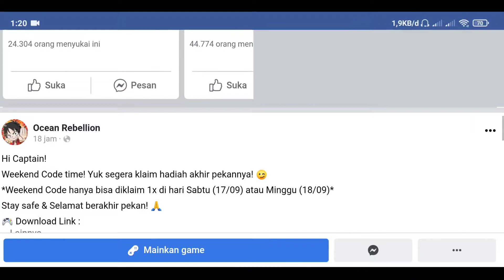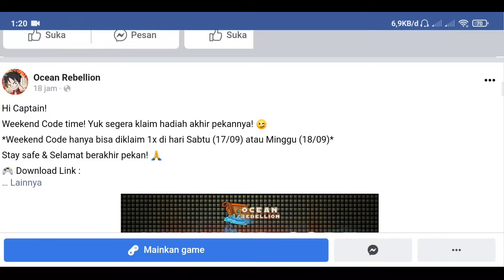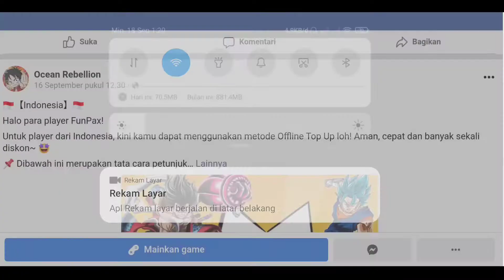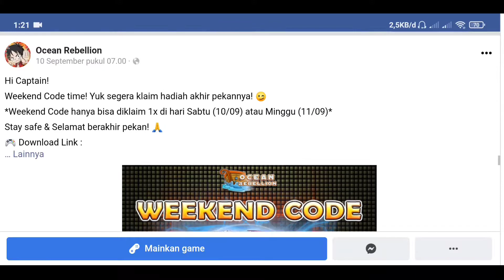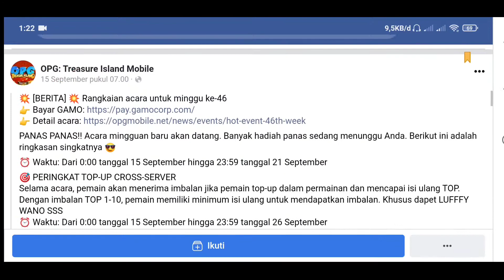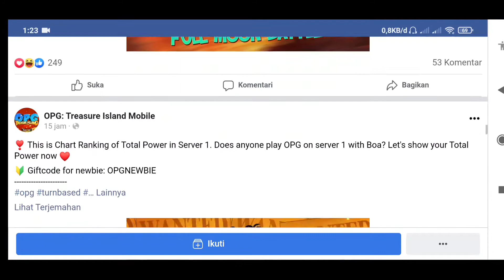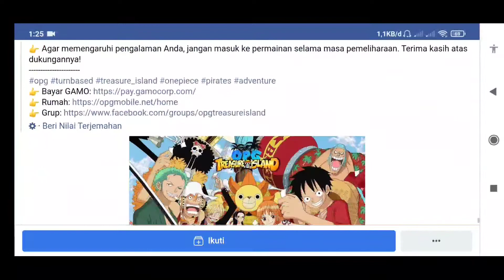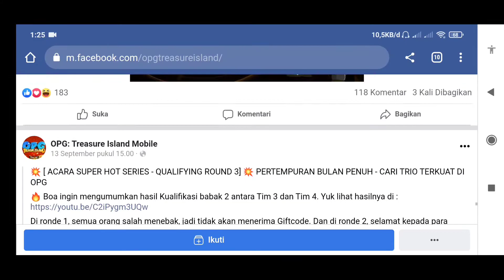Bahas Nasib Ocean Rebellion & Sunny Pirates - Ocean Rebellion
ocean rebelion